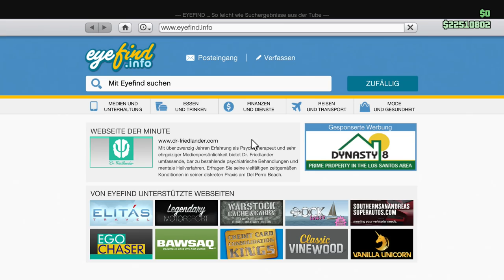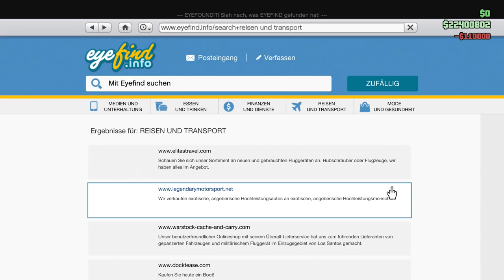GTA 5 Pearlescent to Matte/Metal Glitch Paintjob [Matt/Metal Perleffekt] by HERZ Movie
Grand Theft Auto 5 Matt Perleffekt Glitch / Metal Perleffekt
GTA 5 Matte With Pearlescent Paintjob

In diesem Video zeige ich euch, wie ihr auf jede Lackierung (Matt und Metal) einen Perleffekt drauf bekommt. Viel Spaß beim anschauen. Ob das auch am PC klappt, weiß ich leider nicht. Aber PS3 und PS4 100% und auf der XBox müßte es auch klappen.

Daniel vielen Dank nochmal für dein Logo und Banner :-)

! Weitere Videos werden auf jeden Fall folgen !

Gruß Zeddi

HERZ Angels Part 02 von 02 (Orginal Version):
gesperrt

Meine Grüße gehen wie immer an die beste Crew der Welt: Bonnie & Clyde [HERZ]

Vielen Dank Daniel :-)

Programme:

Aufnahme mit Elgato Game Capture HD
Bearbeitung mit Magix Video deluxe 17 Premium